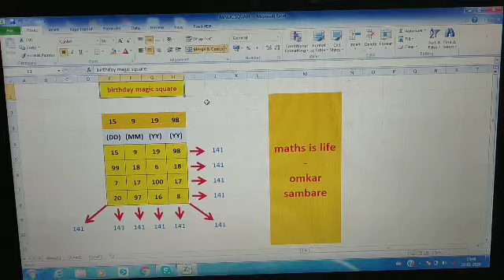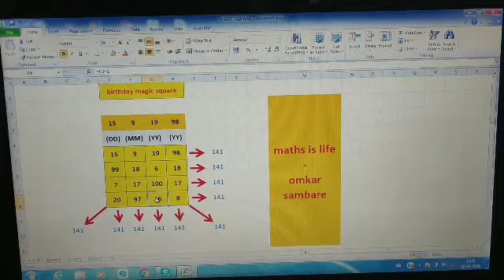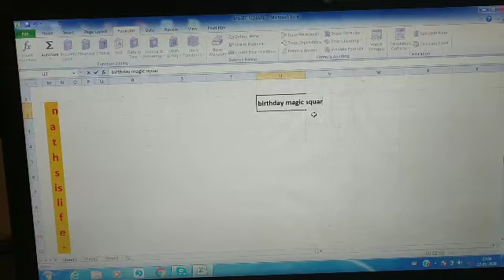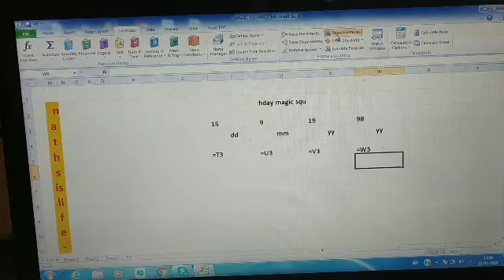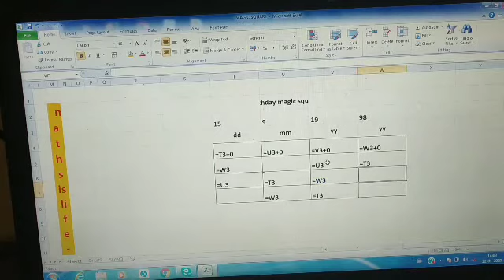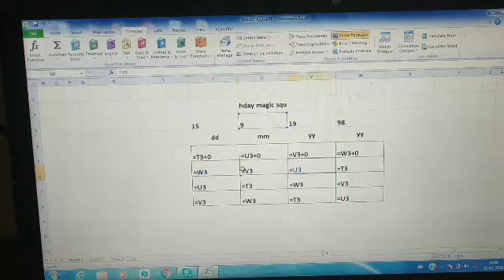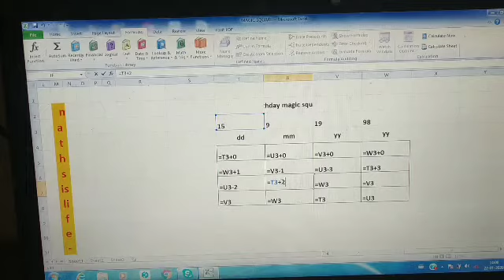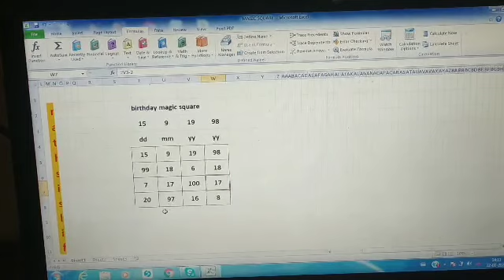How to make - your birthday magic square like Ramanujan's birthday magic square